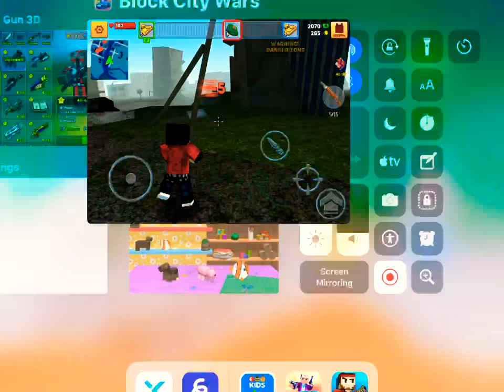Get suicide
How to get suicide in block city wars